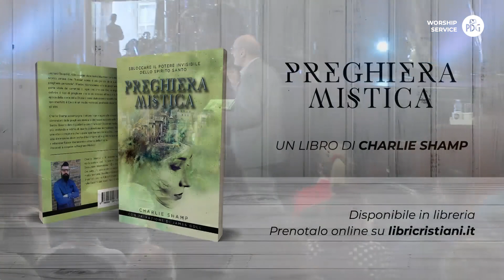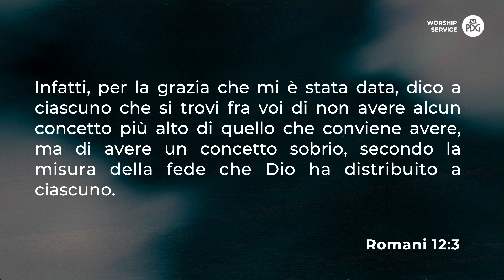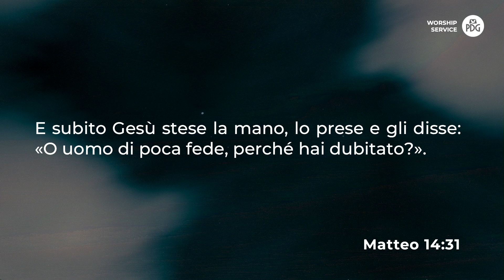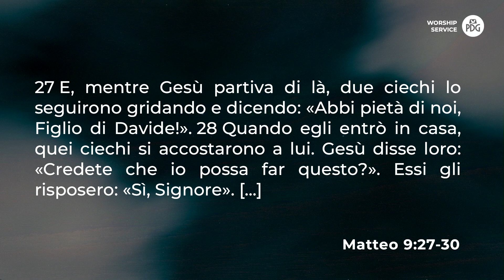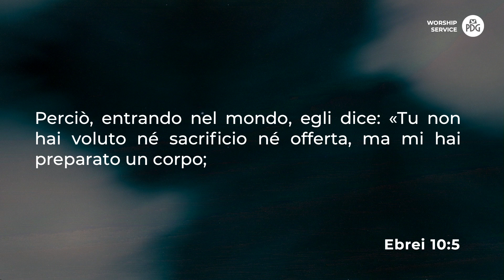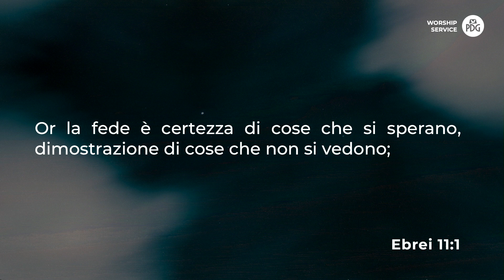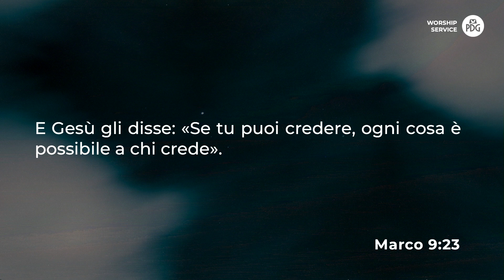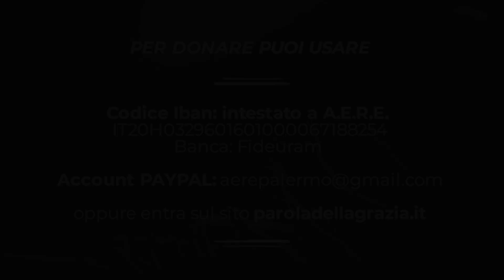Secondo la misura della tua fede - Apostolo Lirio Porrello - 25 Ottobre 2020